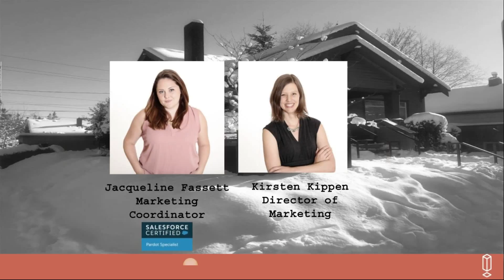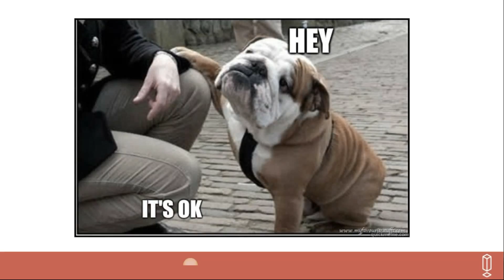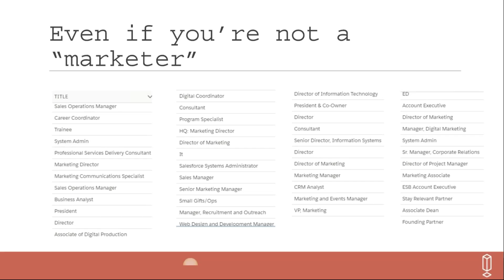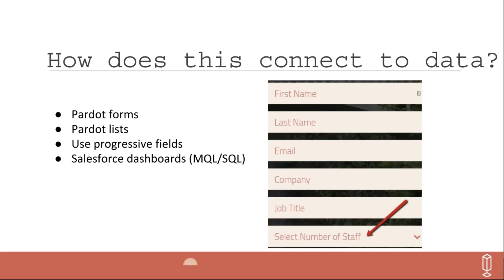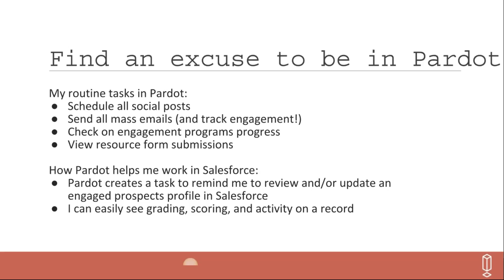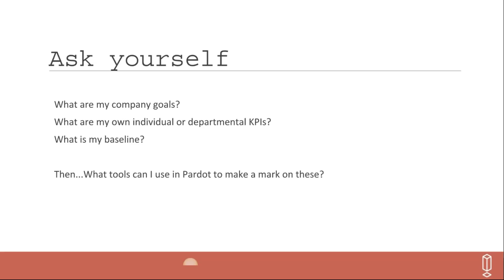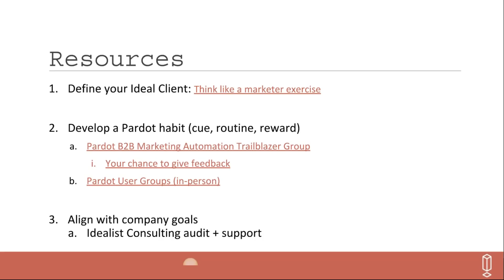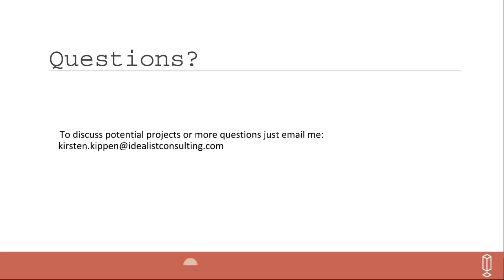3 habits that will make you a Pardot rock star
Whether you’ve been using Pardot for a few months or a few years, chances are good that it’s time to take an objective look at what’s going on. Did you buy your licenses, set it up, then let automation take over? For most of us, it’s time to get back in there and do some tinkering!
Our own in-house Pardot experts will walk you through best practices for making sure you’re getting the most out of Pardot. While this webinar is focused on Pardot, if you are using another marketing automation system or just want to learn more about what Pardot can do, you’ll also benefit.

You will learn:

-Our #1 tip for beginners in Pardot
-How to make small improvements each week in Pardot
-How to keep Pardot aligned with your company goals through a quarterly Pardot audit